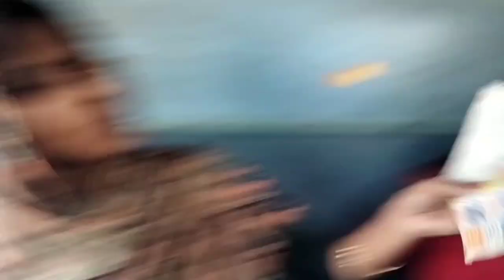EP.1# kanpur//to//Bihar journy 🤗# by indian//railway 🚂// my first// journey to Bihar👍❤️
EP.1# kanpur//to//Bihar journy 🤗# by indian//railway 🚂// my first// journey to Bihar👍❤️। # intarcity express 👍🔔